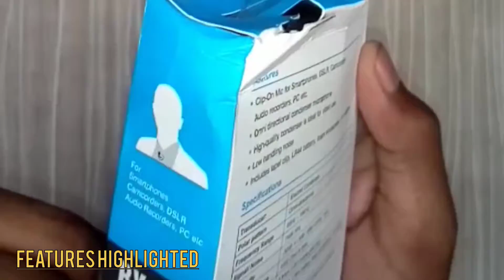Mic for YouTuber and Video maker in affordable price |499/-only Universal condenser mic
purchasing from Flipkart link cooming soon